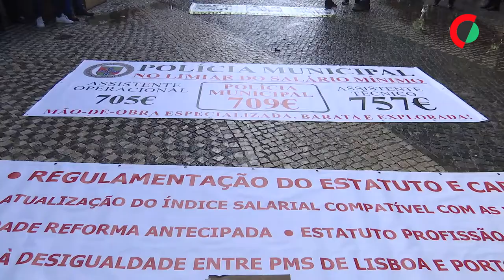Mais de cinco centenas de polícias municipais em Lisboa exigem melhores salários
Mais de cinco centenas de polícias municipais de todo o país manifestaram-se hoje em Lisboa, dia em que cumprem uma greve de 24 horas, em protesto para exigir melhores salários e a regulamentação da carreira.